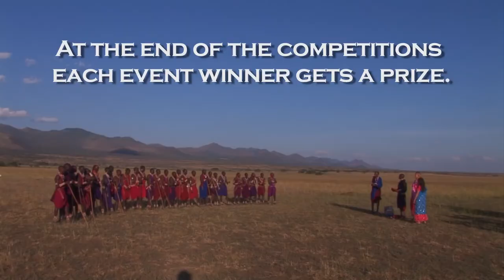Lion Guardians Maasai audio with English Subtitles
National Geography